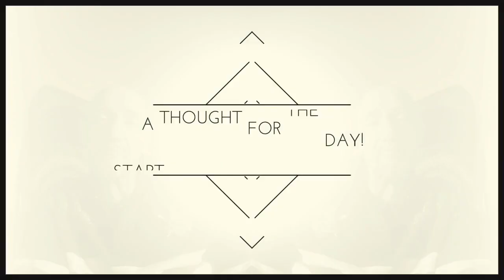20170519 IC My travel Philosophy, Just go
This video is about 20170519 IC My travel Philosophy, Just go